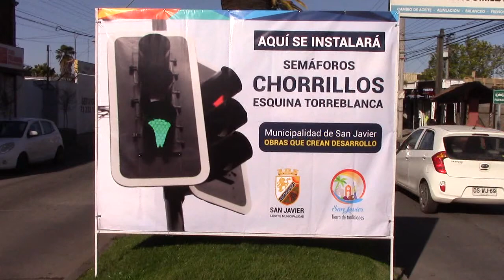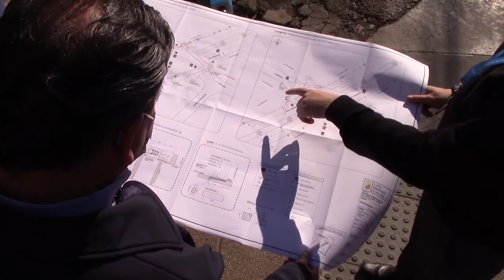SEMÁFOROS EN CHORRILLOS